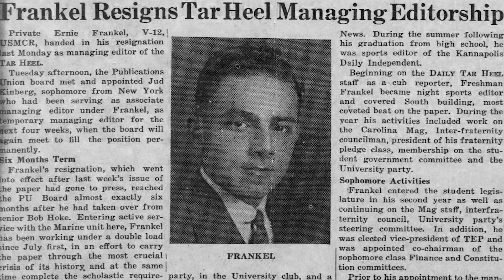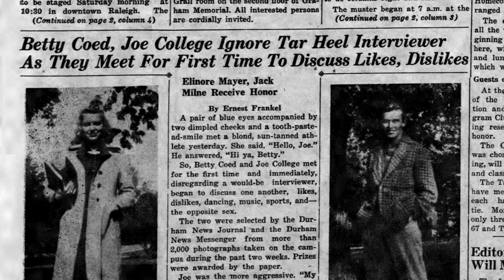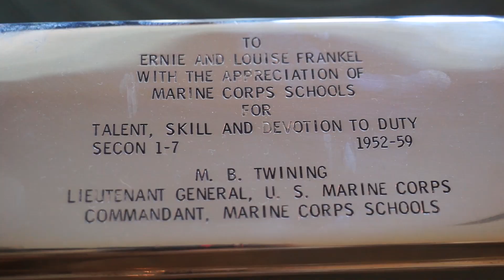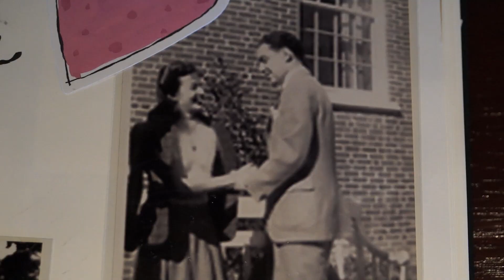Ernie Frankel: From Chapel Hill to Hollywood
Ernie Frankel has been a storyteller since his school days at UNC Chapel Hill. After serving in the Marines during WWII, he moved out west to Los Angeles and began his career as a screenwriter and producer in Hollywood. Frankel made his name writing legal and crime dramas such as Perry Mason and Mod Squad. I flew out to Hollywood to learn about and help tell the story of a man who made his career telling stories.
Fall 2018